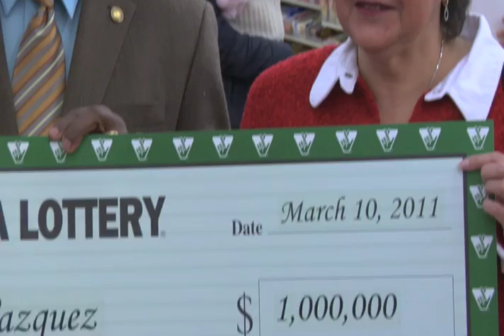Chesapeake Woman Wins $1 Million Dollars in Powerball!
Olga Vazquez of Chesapeake used the power play option in Powerball to win $1 Million dollars. When she won what she thought was $400,000 in the March 2 Powerball drawing, she remained cool and collected.

Her demeanor was put to an even greater test when she claimed her prize. At the Virginia Lottery's Hampton Roads customer service center, she discovered that she had actually won $1,000,000, not $400,000.